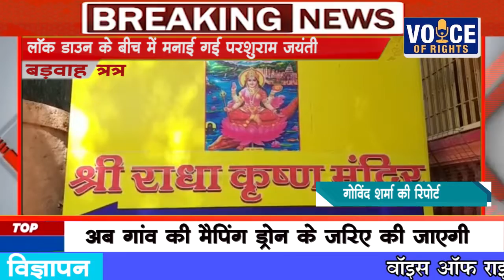बड़वाह -लॉक डाउन के बीच में मनाई गई परशुराम जयंती